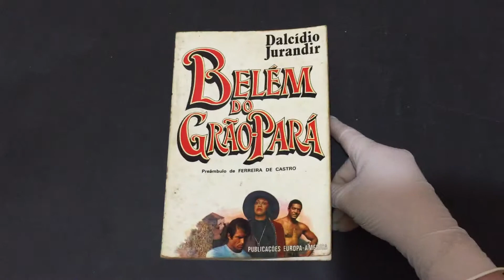COMPRE AGORA: Belém do Grão Pará romance